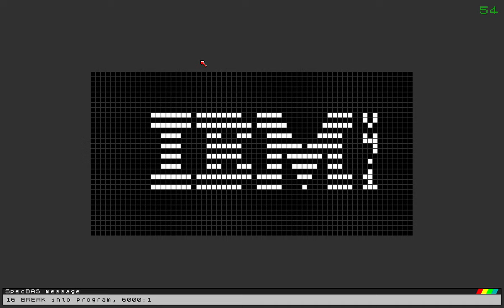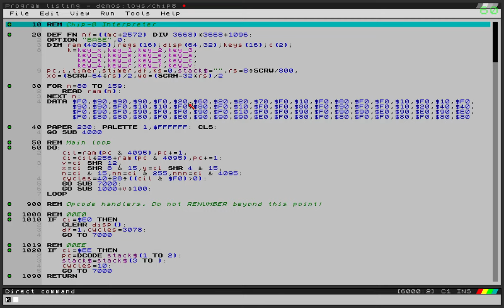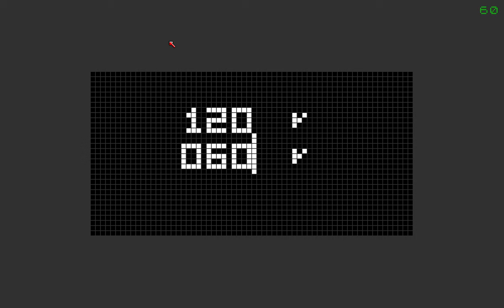SpecBAS's Chip-8 interpreter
What started as a small exercise to see if I could... turned into a cycle-accurate CHIP-8 interpreter which passes all the tests I've tried.